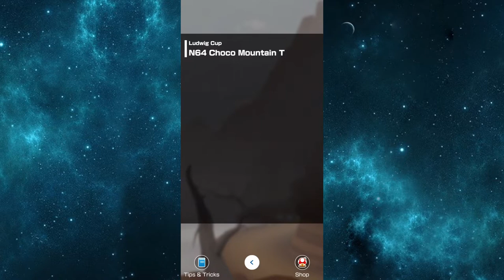Mario Kart Tour Part 150 - Koopa Troopa Cup To Monty Mole Cup | Doctor Tour